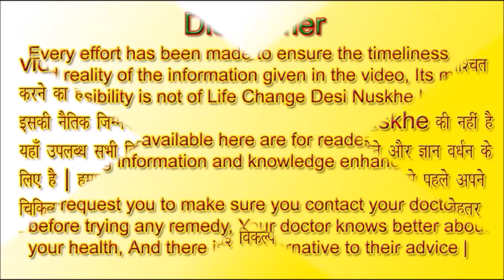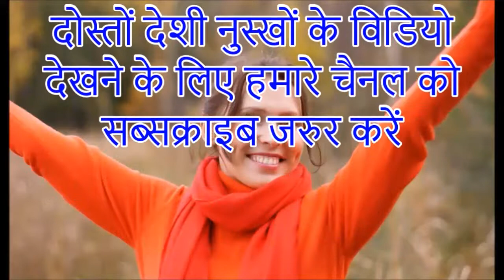रोजाना 6 खजूर खाने के आश्चर्यजनक स्वास्थ्य लाभ 💝 amazing health benefits of eating 6 dates daily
नमस्कार दोस्तों, वैज्ञानिकों के अनुसार खजूर दुनिया में एकसाथ सबसे ज्यादा स्वास्थ्य लाभ देने वाला फल है, इस फल में वजन और चर्बी घटाने कोलेस्ट्रॉल, उच्च रक्तचाप, स्ट्रोक और दिल के दौरे जैसी कई समस्याओं को कम करने तथा  उन्हें रोकने की शक्ति है, खजूर में काफी मात्रा में पोषक पदार्थ होते हैं इसलिए इसे जब किसी अन्य आहार के साथ जोड़ा जाता है तो यह आपके चयापचय क्रिया में सुधार करता है और वजन तथा चर्बी कम करने में भी आपकी मदद करता है, तो आइए दोस्तों आज के  विडियो में खजूर के कुछ स्वास्थ्यवर्धक गुणों के बारे में जानकारी प्राप्त करते हैं |
आशा है दोस्तों आप सभी को हमारे विडिओ पसंद आ रहे होंगे और आप इनका लाभ भी उठा रहे होंगे, दोस्तों विडिओ को लाइक जरुर करें और अपने दोस्तों में शेयर भी करें, दोस्तों हमारे Channel को Subscribe जरुर कर लें, ताकि हमारे हर उपयोगी You Tube Video आप सबसे पहले देख सकें

your professional consultant or doctor in case you need,